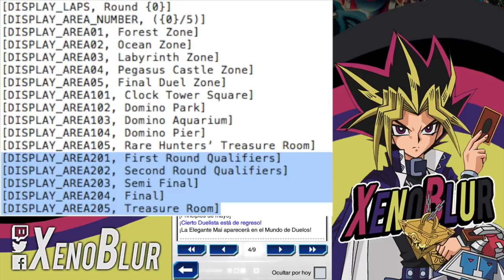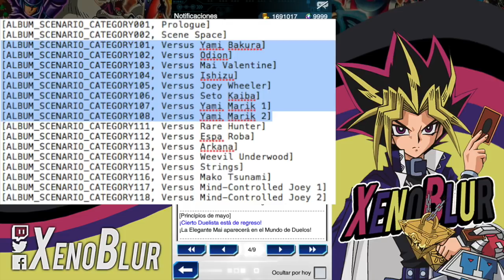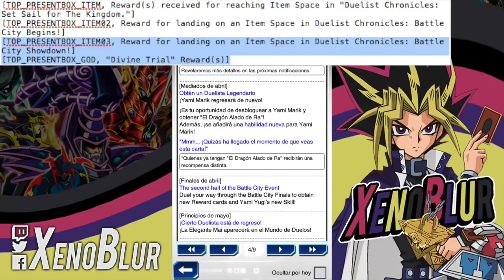Ciudad Batallas 2: Nueva Area, 7 Enemigos y Más | Yu-Gi-Oh! Duel Links en Español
Las filtraciones siguen. Esta semana fueron muy pocas pero por suerte tenia reservado todo lo de ciudad batallas. Ahora si tenemos todos los enemigos y nuevo ítem.
De nuevo gracias a Xellos por los binarios y a JotaJ por el apoyo encontrándolos.